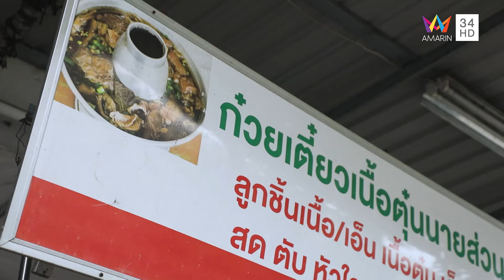รีวิวร้านอร่อย ก๋วยเตี๋ยวเนื้อตุ๋นนายส่วน ร้านระดับตำนานกว่า 60 ปี | ชีพจรลงพุง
"ร้านก๋วยเตี๋ยวเนื้อตุ๋นนายส่วน" สายเนื้อและคนรักเส้นบอกเลยว่าไม่มาชิมไม่ได้ กับเมนูห้ามพลาด!! หม้อไฟรวม (พิเศษ) ทีเด็ดของทางร้านที่รวมทั้งเนื้อตุ๋น เอ็นแก้ว เนื้อสด เครื่องในต่างๆ จัดเต็มในหม้อ และก๋วยเตี๋ยวเส้นเล็กแห้งเนื้อตุ๋น ซีอิ๊วดำเป็นสูตรของทางร้าน ทีเด็ดอีกหนึ่งที่ต้องลอง